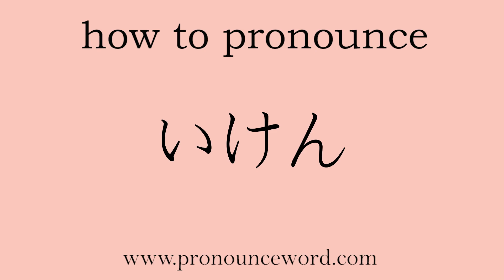how to pronounce Opinion in japanese.Learn Japanese Pronunciation.Learn いけん .correctly.